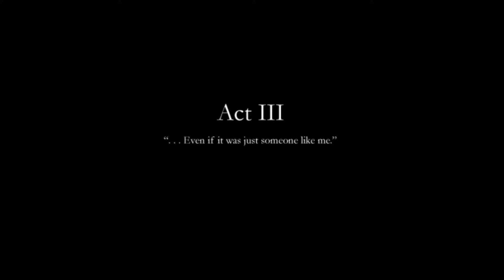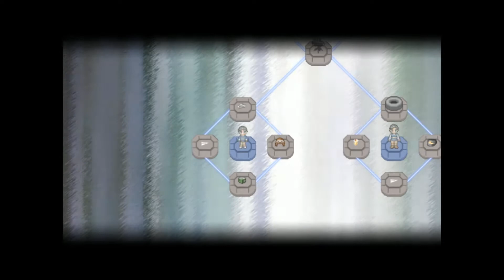Finding Paradise: What the HELL is going on? (part 7)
I didn't mean for this episode to get so long, but WHAT IS EVEN GOING ON THIS EPISODE??

Thumbnail created by Laurie/@lorryish (twitter)